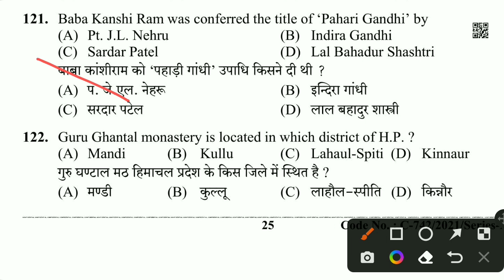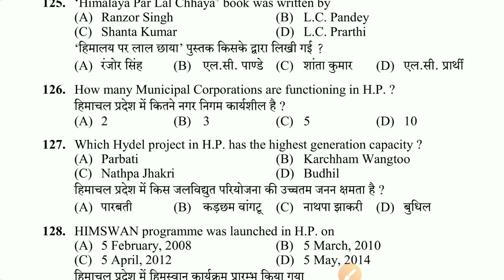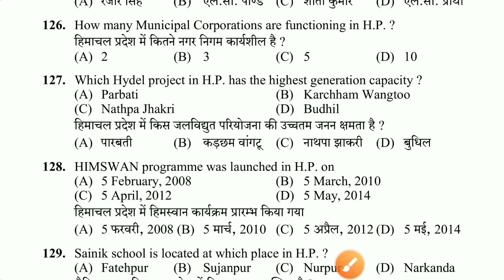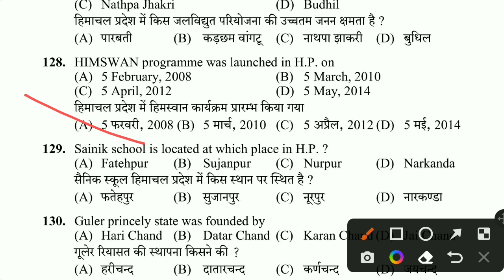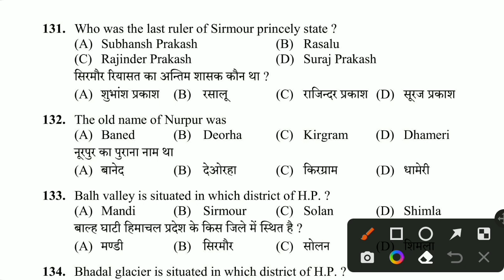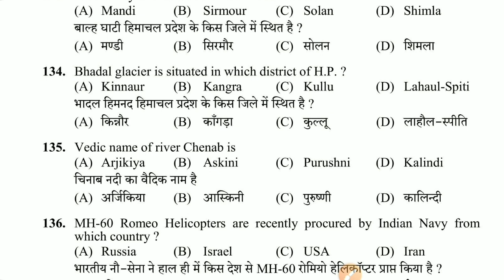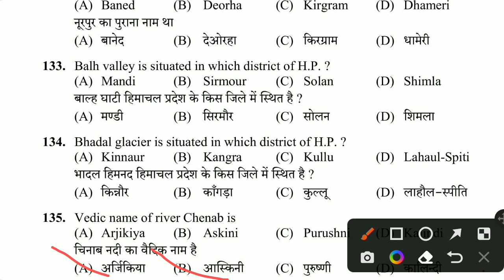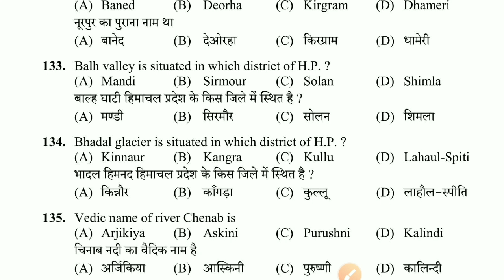कितना जानते है आप हिमाचल को ? MOCK TEST - 01 | LIVE | MOST IMPORTANT QUESTIONS OF HP GK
HPSSC PREVIOUS EXAM QUESTIONS
LINEMAN PREPARATION 2022
HP GK IN HINDI
HP GK FOR SECRETARIAT CLERK

hp gk for patwari, hp gk for patwari exam, hp gk for patwari  andsecretariat clerk hp gk, hp secretariat clerk hpgk, hp secretariat clerk gk questions, secretariat clerk hp gk  andhp gk, hp gk in hindi, hp gk questions and answers, hp gk question, hp gk mcq, hp gk previous year questions, hp gk for staff nurse exam